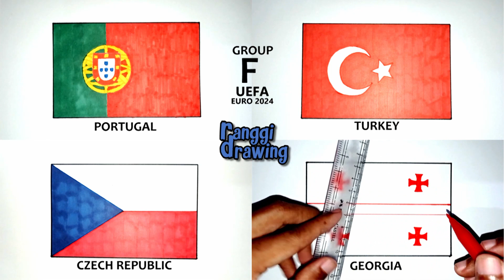Drawing UEFA EURO 2024 Group F Country Flags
How to Draw Group F Countries - UEFA EURO 2024.
Portugal, Turkey, Czech Republic, Georgia.
The 2024 UEFA European Football Championship, commonly referred to as UEFA Euro 2024 (stylised as UEFA EURO 2024) or simply Euro 2024, is the ongoing 17th edition of the UEFA European Championship, the quadrennial international football championship organised by UEFA for the European men's national teams of its member associations. Germany hosts the tournament, which is taking place from 14 June 2024 to 14 July 2024, and the winner will later compete in the 2025 CONMEBOL–UEFA Cup of Champions against the 2024 Copa América winner. The tournament comprises 24 teams, with Georgia the only team making their European Championship finals debut.